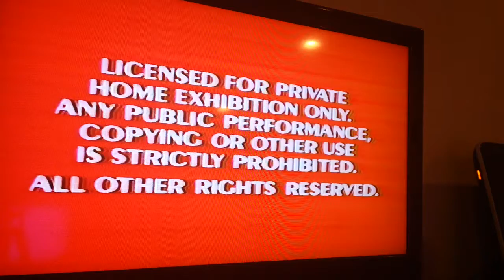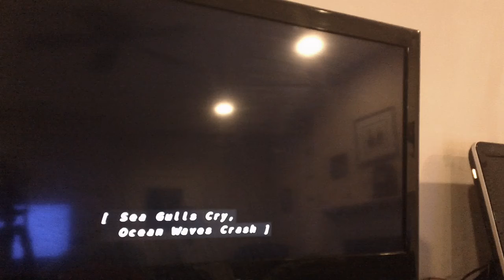Opening To Splash 1990 VHS